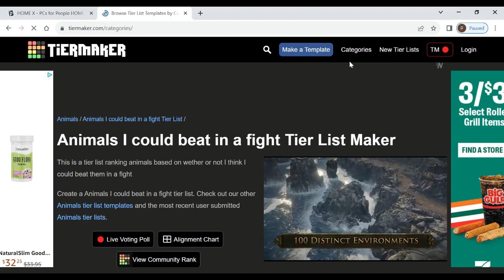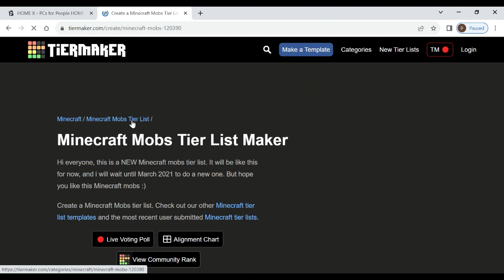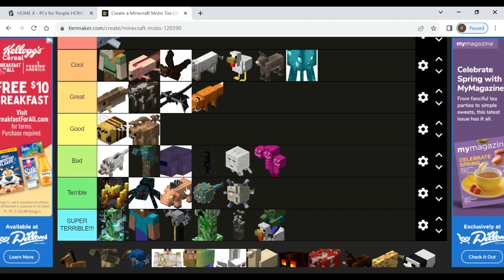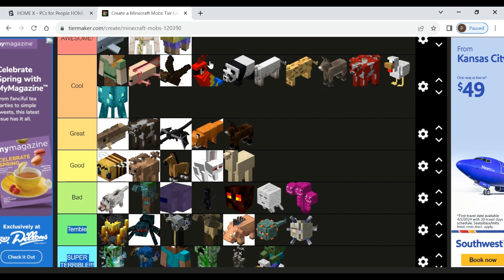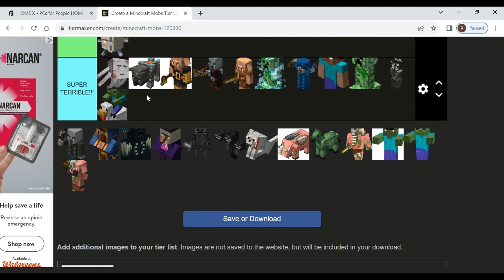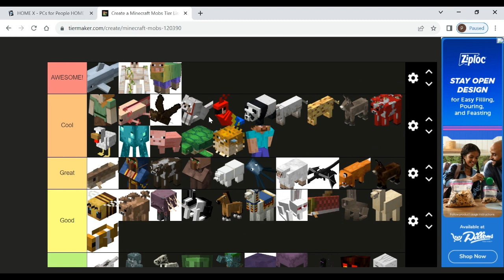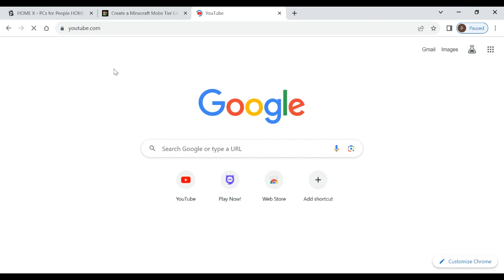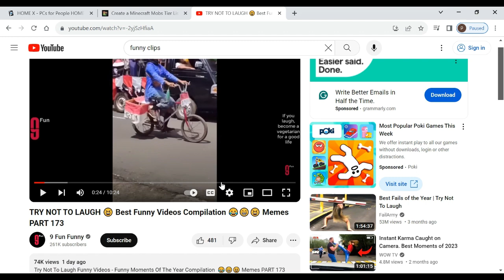I rank mobs in minecraft funny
funny watch vid